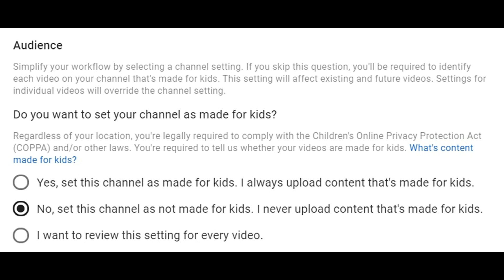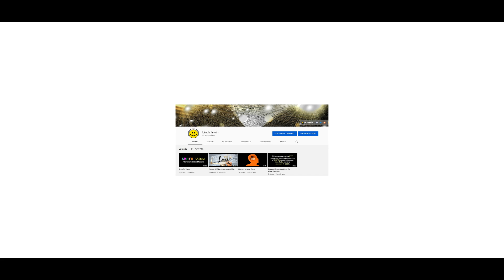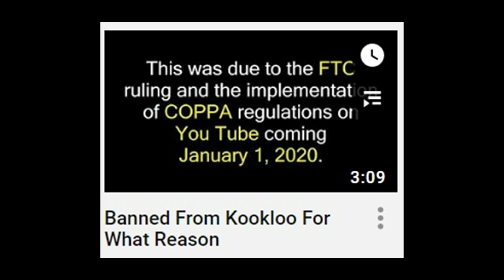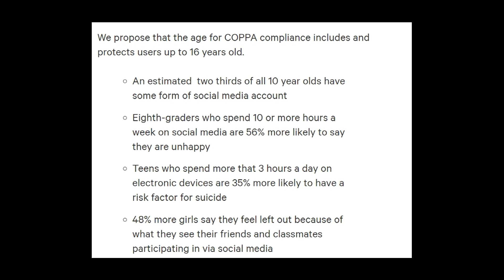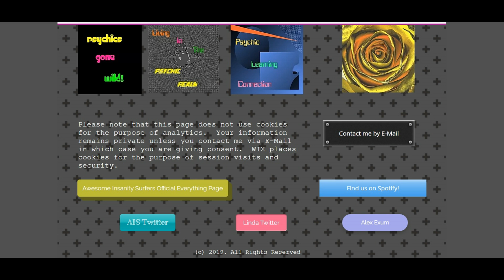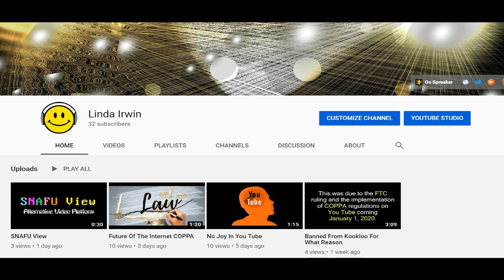COPPA FTC And Me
When all of the changes came to You Tube regarding marking your videos for kids or not, plus the potential fines for mislabelling, I became panicked.  This is the story of what I did, where I went and how I am now back facing the uncertainty with nowhere else to go.